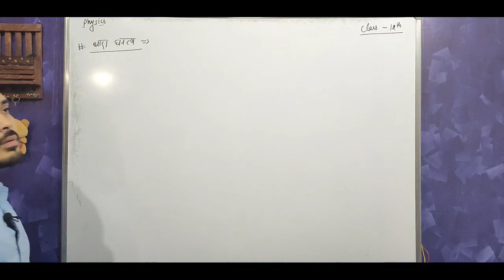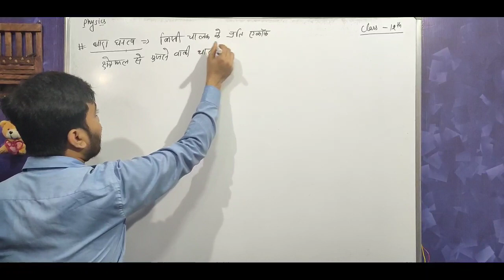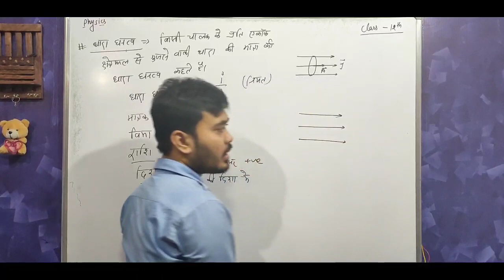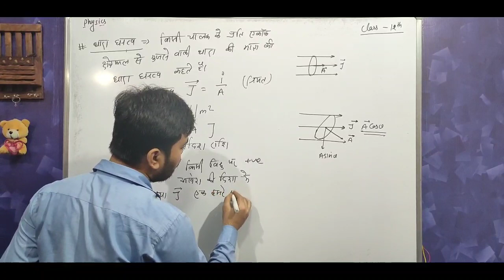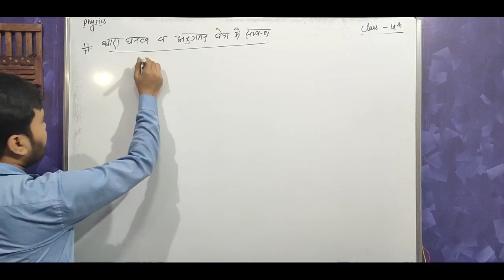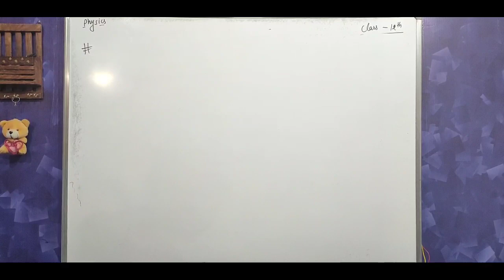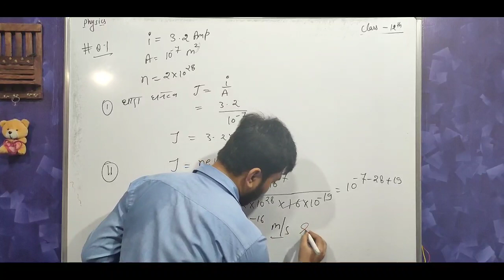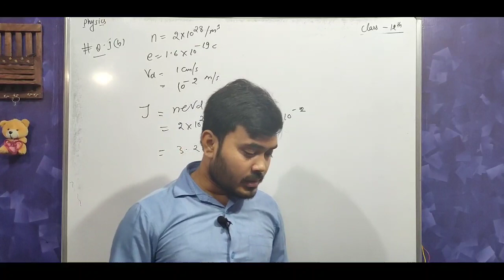Electric current density { धारा घनत्व } || Relation between current density and drift velocity 12th